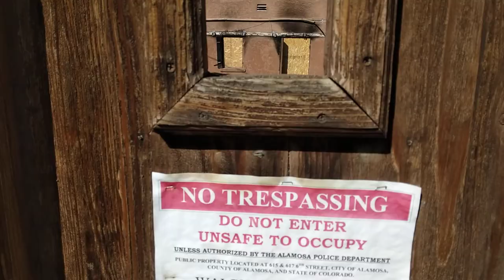Day 4: RASHELL HAMMOND SEARCH,"PSYCHO!?" Connected to Serial Killer Adre Baroz!!!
INSANE CONNECTION TO ADRE"PSYCHO BAROZ": Days 3 and 4 of the search were in the streets of Alamosa talking with homeless people and learned that Rashell Hammond was inbolved with a drug dealer/MS13 gang member/serial killer. We also learn that psycho would murder his victims at the Walsh Motel then dismember the bodies and take the victims to a house in Lasauses Colorado near Sanford where he would mutilate and burn the remains then bury them.. Guys you cant maje this stuff up ifs strait out of a horror movies. There are remains yet to be identified and i believe that theybare Rashell Hammonds. please help us pressure law enforcement to compare Rashell Hammonds DNA to those of the remaining profiles from Adre Baroz's " House of Horror". thanks for watching. i need a breather after this...wheeew